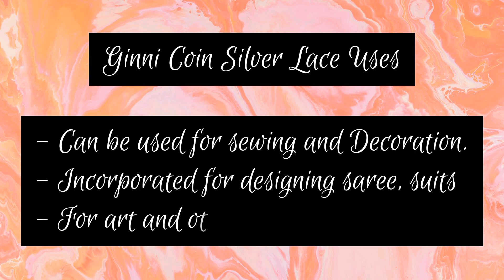Ginni Coin Stylish Silver Fashion Lace Border for Decorations, Sewing, Art and Crafts |Craftlove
Latkan Hanging Tassel Lace Border for Sewing and decorations , art craft projects. This stunning lace can also be incorporated for designing Sarees, Suits, Blouses, Dupattas, Gowns, Lehengas, Handicrafts, Art work and Other Decorative Items.
Pack Includes : 8 m Lace Color: SILVER
Border and Laces completes a dress or saree. We give a wide variety of designs used in Indian and ethnic wear
Mainly used in ethnic and Indian wear, our laces and border are handmade laces which have extensive zari, embellishment work done on them